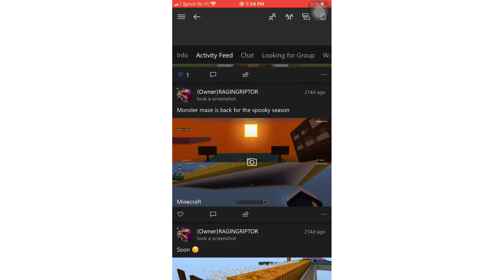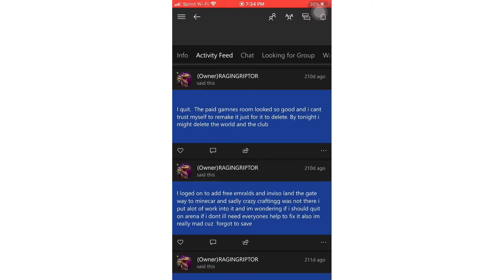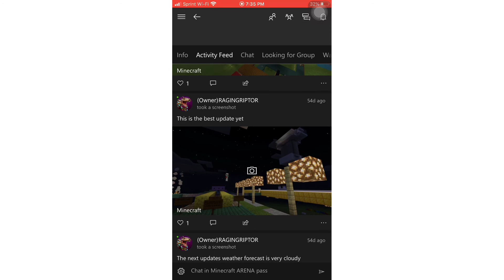ARENA 2019 recap